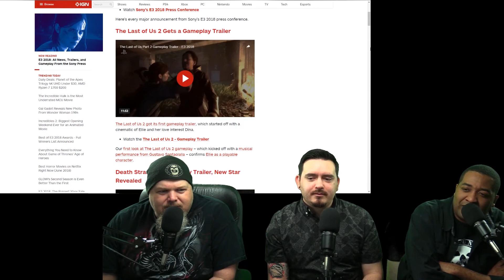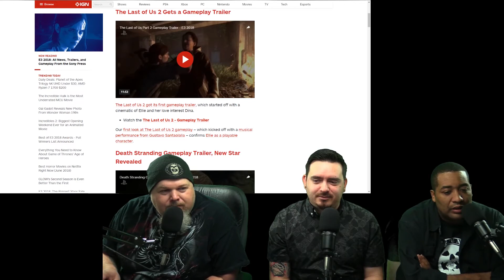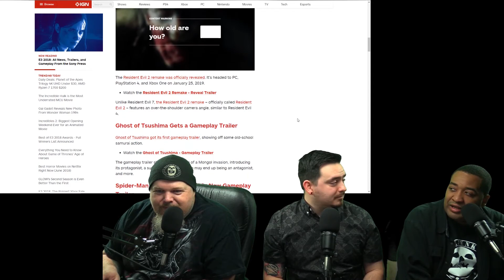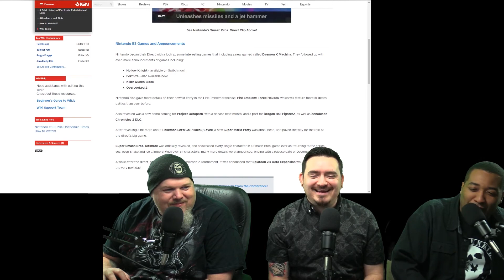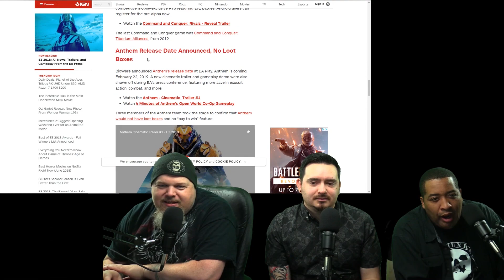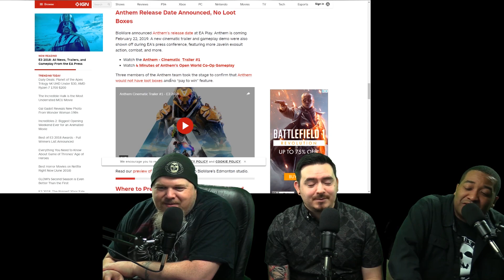Dicejunkies LIVE - Discussing E3 Part 2 - Sony Nintendo EA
This is the second part of our discussion on E3. In this one we go over the Sony, Nintendo, and EA panels.

Mail To:
Attn: Dicejunkies